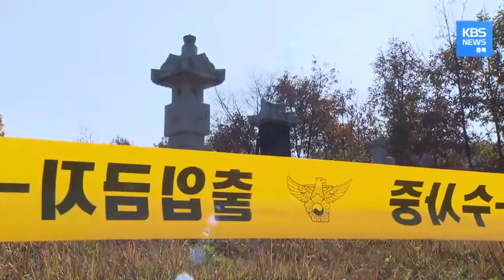제사 도중 인화 물질 뿌린 뒤 방화한 80대 남성...종중 재산 갈등 겪어와 / KBS뉴스(News) 충북 / KBS청주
제사 음식이 올려진 제단이 검게 그을렸습니다.
제단 주변은 아수라장이 됐습니다.

오늘 오전 10시 40분쯤,  충북 진천군 초평면 야산에서
20여 명의 종중 사람들이 모여 '시제'를 열고 있었습니다.

그때 갑자기 함께 제사를 지내던 80살 윤 모 씨가
종중 사람들에게 인화 물질을 뿌리고 불을 붙였습니다.

이 사고로 84살 A씨가 숨졌고 10명이 화상을 입었습니다.

60대에서 80대의 고령인 부상자들
가운데 5명은 중상으로 알려졌습니다.

현장에서 난 불은 출동한 소방당국에 의해
20여 분 만에 진화되면서 인근 산으로 번지진 않았습니다.

목격자들은 이곳에서 절을 하던 도중 불이 나,
미처 피할 겨를이 없었다고 당시 상황을 설명했습니다.

윤기철/ 현장 목격자
"거기서 같이 제사 지내려고"
"절하고 엎드려 있는데 불이 난 거니까."
"소리 지르고 굴러떨어지고... "

방화한 윤 씨는 범행 뒤 바로 현장에서 독극물을 마셨지만
생명에는 지장이 없는 것으로 알려졌습니다.

윤씨는 3년여 전 종중 재산을 횡령한 혐의로
실형을 선고받고 복역했으며,
출소 이후 종중 사람들과 갈등을 빚어온 것으로 전해졌습니다.

이 때문에 종중 재산 갈등 때문으로
 방화했을 것으로 추정되고 있습니다.

종중 관계자
"금전적인 문제로 복잡하게 많이 얽혀있어요."
"불 지른 사람하고 해마다 다툼이 있었는데."

경찰은 음독한 윤씨가 회복되는 대로
범행 동기와 범행 수법 등에 대해 조사할 계획입니다.

또 현장에서 채취한 인화 물질의 시료를
국립과학수사연구원에 성분 분석을 의뢰하기로 했습니다.